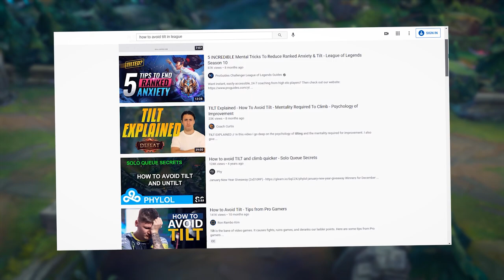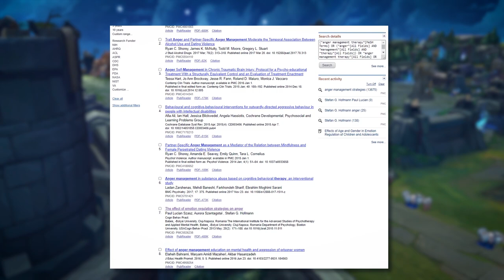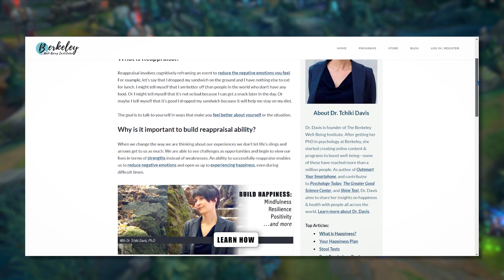How to Recover from Tilt - A Science-Based Guide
🎯 Coaching Learn how to recover your mental state after a loosing streak or tilting experience by applying this psychology technique called Cognitive Reappraisal, which has been shown by scientific evidence to be quite effective compared to other techniques.

If you have found this video helpful, please consider sharing it with people who may need it!

Timestamps:

0:00 - Intro
0:45 - What information we already have
1:17 - A promising study
1:56 - Cognitive Reappraisal explained
2:28 - How to practice it
3:22 - How to apply it to our games
4:35 - More info about Cognitive Reappraisal
4:54 - Final thoughts

💻 My specs:

DPI: 800
Report rate: 1000hz
Windows Acceleration: No
Windows Mouse Speed: 6
In Game mouse Speed: 50

🙋‍♂️ About me:

My name is Blink. I'm a Coach and Content creator. My goal is to help you improve at gaming using a scientific approach.

My videos focus mainly on taking neuroscience and psychology concepts commonly used in other sports and apply them to competitive gaming.